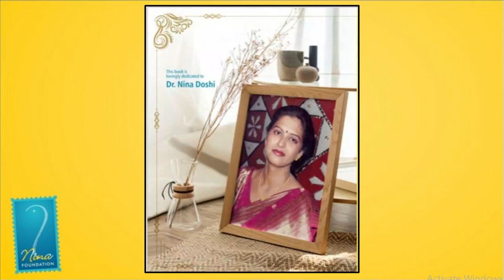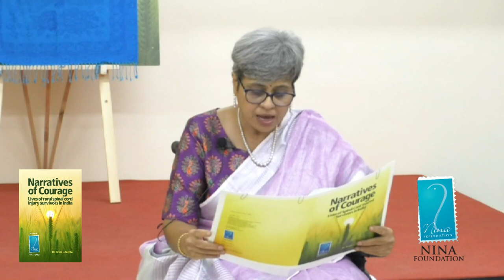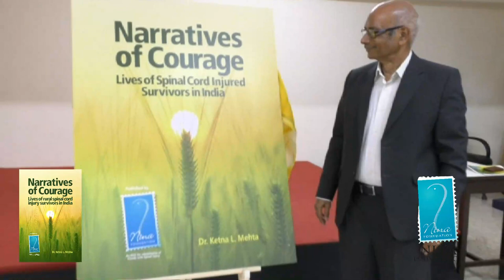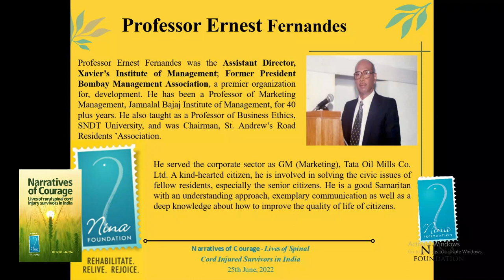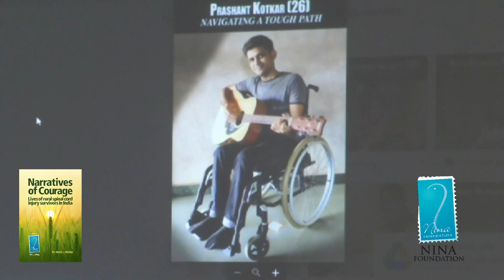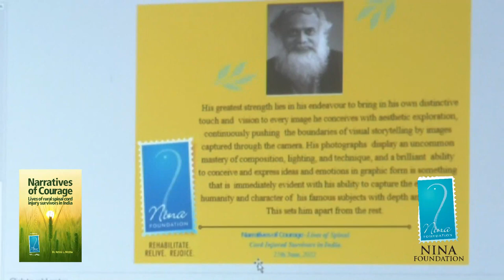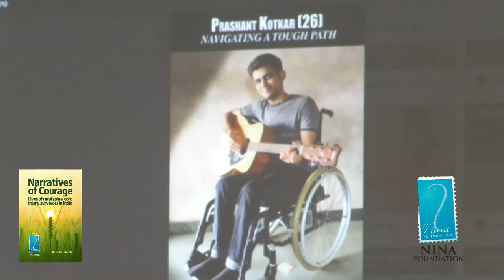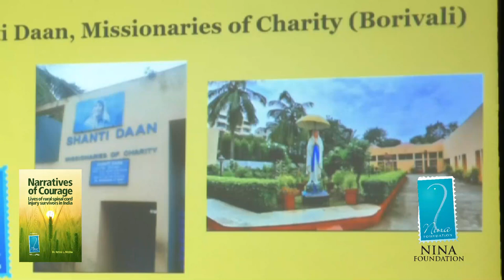Nina Foundation Spinal Cord Injury Awareness Day 25th June 22 | Narratives of Courage E Book Launch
Nina Foundation Team continued its awareness campaign with the 14th Spinal cord injury day E book launch held on 25th June 2022 in Mumbai.
The coffee table Ebook "Narratives of Courage: Lives of spinal cord injured survivors in India" had reputed luminaries reading out excerpts as well as immersed keenly, listening to the challenges of rehabilitation faced by our ordinary friends with spinal cord injury. Sharing video of the wonderful evening at the iconic heritage Xavier's institute of Management, Mumbai.

Credits:
Video editing: Dr. Khushboo Gadda (MPT Neurophysiotherapy)- founder FitFully Yours @fitfullyyours6060

Speakers:

0:20 - Dr. Ketna Mehta welcome and intro
7:54- Dr. Ratna Vora - Project Nirmaan
11:25 - Preface reading by Dr. Ketna Mehta
28:47 - Dr. Ernest Fernandes - unveiling of Cover page
31:22 - Chief Guest Prof Ernest Fernandes' address
42:13 - Nitin Sathe
48:33 - Shraddha Jahagirdar Saxena
54:13 - Shashi Nair
1:07:05 - Dr. J. V. Yakhmi
1:15:26 - Balfour Manuel
1:22:08 - Ashwin Shroff
1:27:32 - Bachi Karkaria
1:31:06 - Jyoti Verma
1:33:52 - Saisuresh Sivaswamy
1:42:26 - Walter Vieira
1:46:19 - Dr. Milka Vivek
1:48:48 - Dr. Razia Manjrekar
1:54:54 - Sanika Shasane
1:57:06 - Avantika and Jaykumar Shasane
2:13:03 - Yusuf Sheikh
2:22:27 - Dr. Uday Khopkar